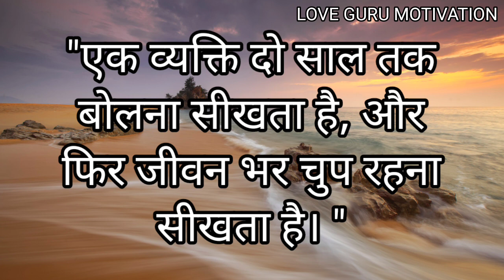ऐसी औरत के साथ कभी ना सोए जिसने। Best motivation quotes। Motivation। Best impressional quotes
Quotes
Best quote all time
Life quotes
Impressional quotes
Cretest quotes all time
 famous quotes Quote about life
daily motivation channel
top quotes of all time
 best 10 quotes ever
Motivation speech
Motivation story
Motivation quotes
Students motivation
Motivation students
Man ki avaj
Jeet fix